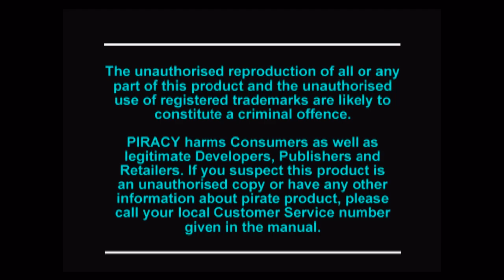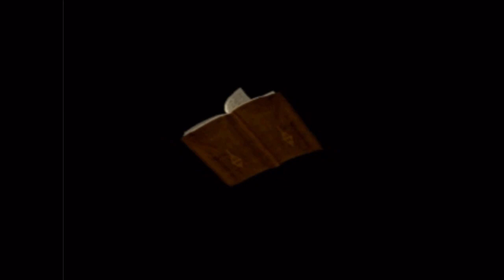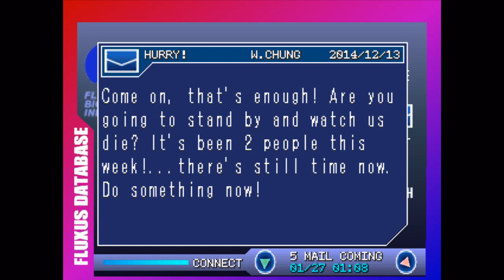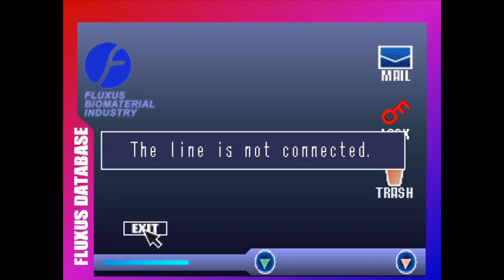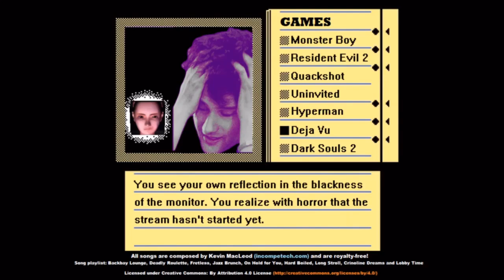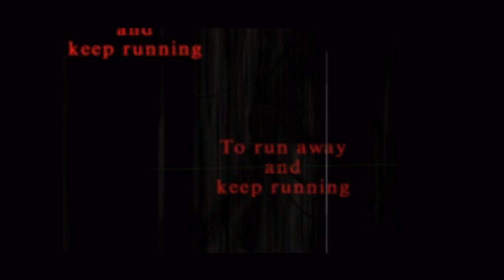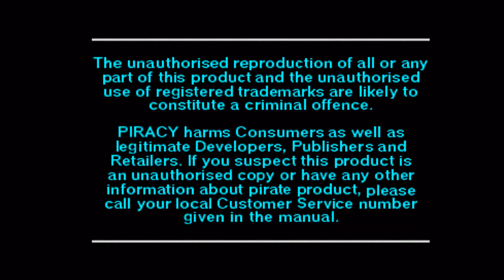Useless Streams: Hellnight (PSX) - Part 1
In which we read terribly translated lines of dialogue inside fast moving FMVs and avoid a Tyrant from slapping us into the next dimension!